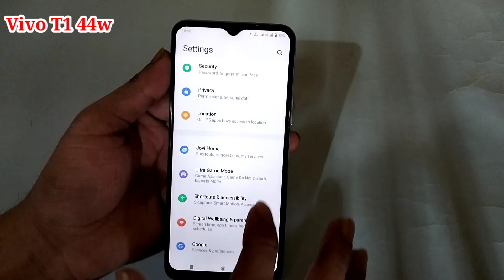Vivo t1 44w double tap on & of screen setting | Vivo t1 44w me double tap to turn on of screen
hello friends Aaj ki is video ke madhyam se maine aap logon ko bataya hai ki Vivo t1 44w mobile me double tap on of screen setting on kaise kiya jata hai